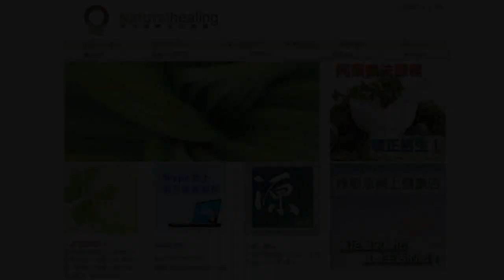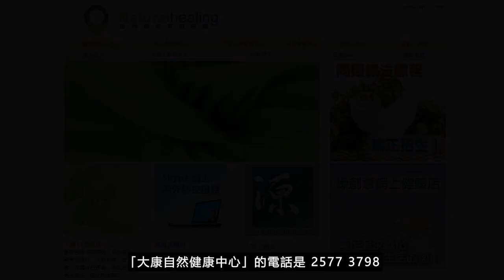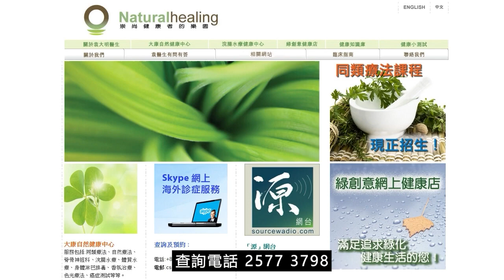《靈丹妙藥的同類療法》- EP201 - 薑 Zingiber Officinale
今集袁醫生向大家介紹以下同類療劑：薑 Zingiber Officinale
--- 印度精神領袖：聖雄甘地 Mahatma Gandhi
--- 荷蘭畫家：梵高 Vincent Willem van Gogh
--- Beatles 披頭四樂隊成員：Paul McCartney 及 George Harrison
--- 英國足球員：萬人迷大衛‧碧咸 David Beckham
--- 美國職業網球手：娜華締露娃Martina Navratilova（曾奪取 18 次大滿貫女單冠軍）
--- 美國女演員：珍．西摩兒 Jane Seymour（主演電影 Somewhere in Time）
--- 維也納作曲家：貝多芬 Lugwig van Beethoven（被公認為音樂史上最偉大作曲家）
--- 波蘭籍作曲家：蕭邦 Frederic Chopin（對鋼琴演奏影響力最深遠的音樂家）